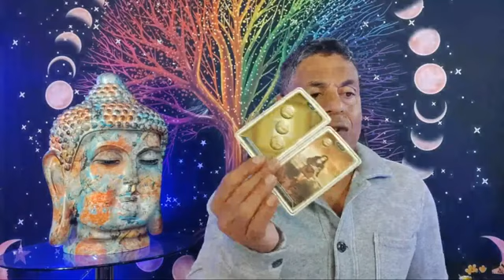PISCIS HOY ATRÉVETE A DAR UN PASO SIGNIFICATIVO! ESCUCHA CON PACIENCIA.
CONFÍA EN QUE EL MOMENTO SERÁ BIEN RECIBIDO.

Hoy te diere todo lo que tienes que saber sobre el horóscopo para todos los signos.

Intagram: @hramireznelson - Nelson Ramirez H